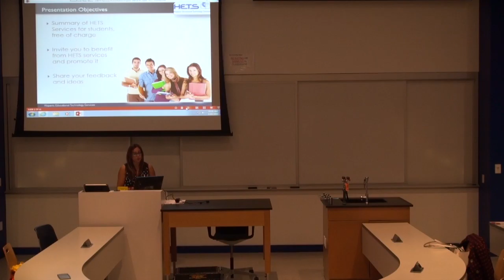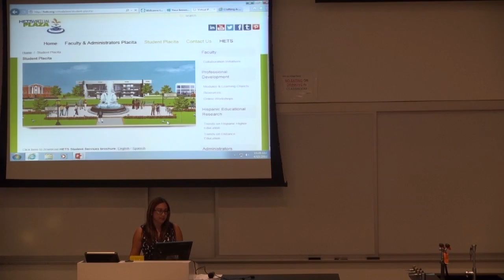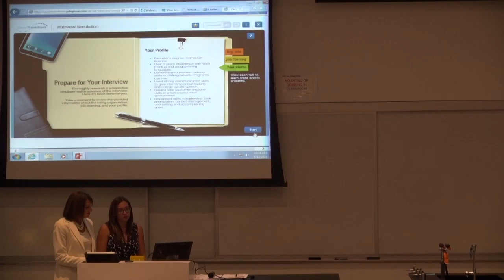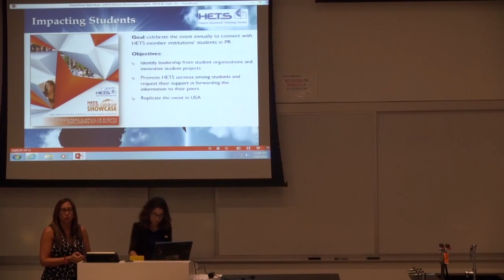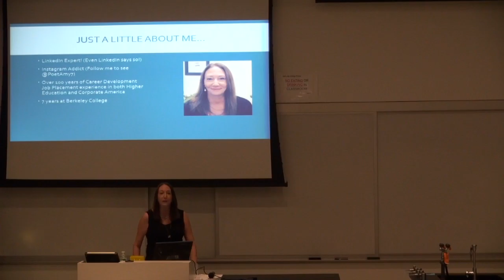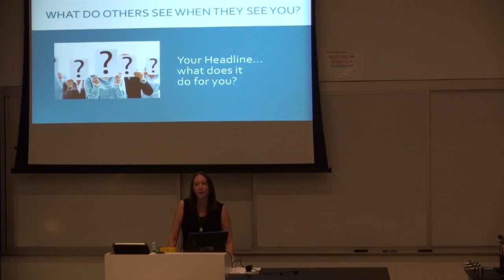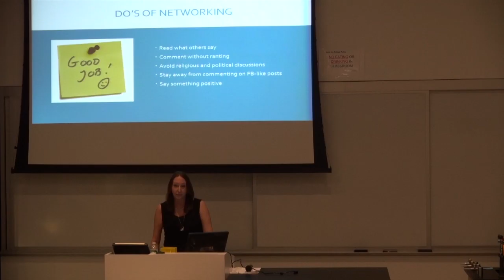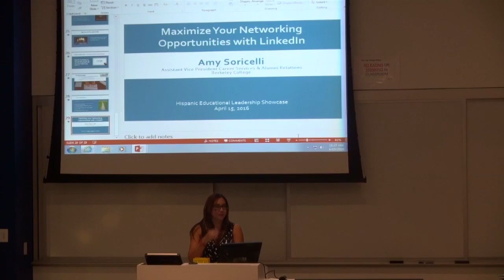Student Leadership Showcase at John Jay College (video 2 of 2)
Presentations by: Amy Soricelly, Linkedin- Maximizing your Networking Opportunities; and HETS Staff about services free or charge at the HETS Virtual Plaza.

The HETS Consortium celebrated its HETS Student Leadership Showcase for the second time on April 15, 2016. This year the event was hosted by John Jay College of Criminal Justice. This was an exclusive event for leaders at HETS member institutions student organizations in New York. The main purpose of this event was to promote free of charge access to student services online that can support their academic goals! Among these services they learned about information from scholarships, internships, job search, online tools and tips about careers. We will also shared with them topics about how to use technology to maximize their resources, and success stories of professionals. Moreover, we learned about students interests and needs to collaborate on exploring solutions to create additional support services.